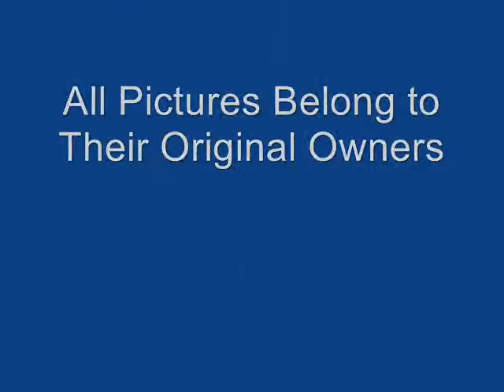Tribute to Scott Riggs (2006-2007)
My tribute to my favorite NASCAR driver Scott Riggs I made in early '07.

Yep, it's a slideshow...these were really cool back in the day.

Cheering Scott on was great fun back in the day. Still a big fan of Riggs Racing. His son his working his way up the ranks so I'm enjoying following him these days. Check him out sometime.